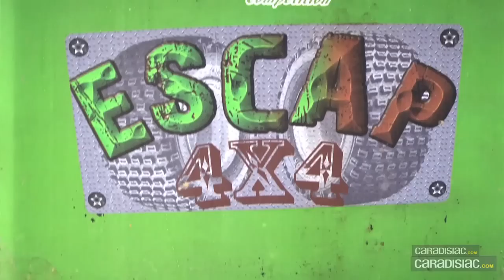Le garage des monstres : j'ai écrasé la voiture d'un collègu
Dans cette rubrique vous découvrirez des véhicules hors du commun. Des monstres mécaniques à vocation unique. Un seul thème les réunit : ils roulent. Aujourd'hui nous avons testé un big foot. Un monstre venu des Etats-Unis qui a une fonction dans la vie : réduire des voitures en purée.